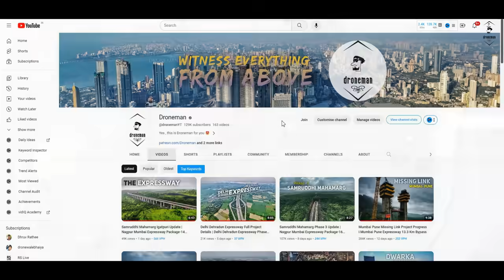Bengaluru Chennai Expressway Project Update | Bengaluru Chennai Expressway Latest Progress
The Bengaluru–Chennai Expressway, or National Expressway 7 (NE-7), is an under construction 258 km (160 mi) long, 4-lane wide access-controlled expressway between the cities of Bengaluru, the capital of Karnataka and Chennai, the capital of Tamil Nadu. It will run from Hoskote in Bengaluru Metropolitan Region to Sriperumbudur in Chennai Metropolitan Area. It is planned to allow vehicles to reach 120 km/h (75 mph).This expressway was designated as a National Expressway on 1 January 2021.The total project value is ₹ 17,000 crore.

Support Us - droneman@ibl

Bengaluru Chennai Expressway
Bengaluru Chennai Expressway Progress
Chennai Bengaluru Expressway Update
Bengaluru Chennai Expressway Latest Progress